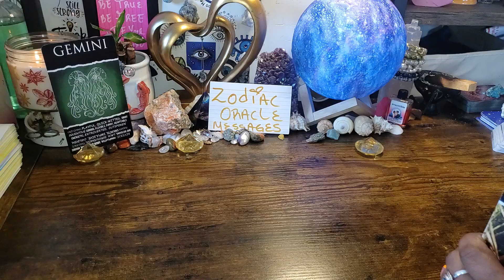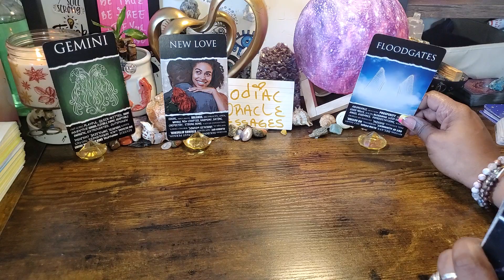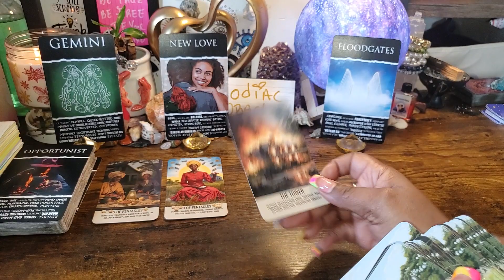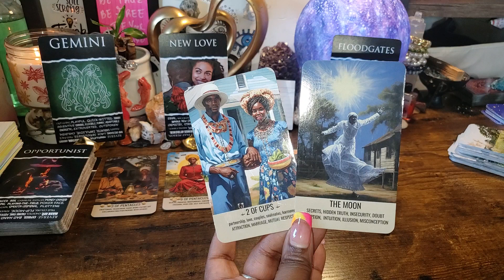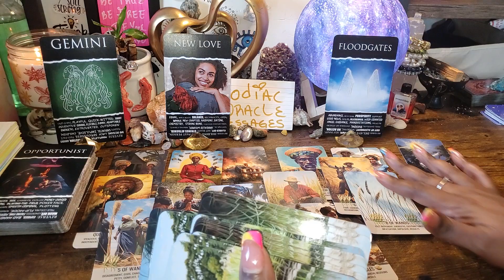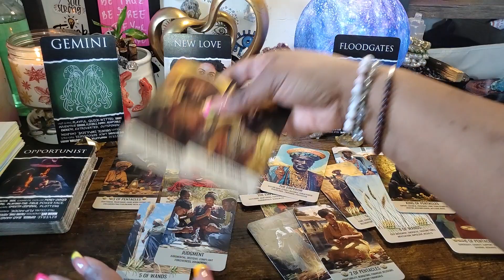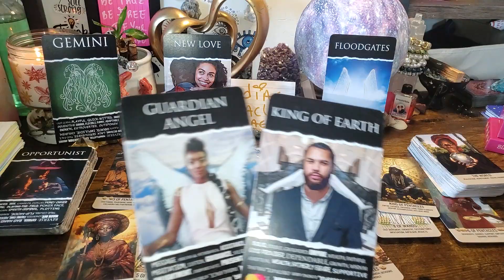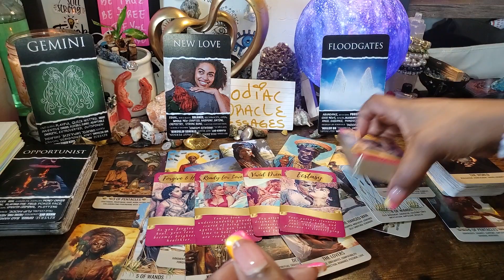♊️ GEMINI ♊️ ZODIAC ORACLE MESSAGES ~NEW ❤️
Mini Readings
1 Question $5.00
2 Question  $ 10.00
3 Question  $  15.00

GENERAL*LOVE*MONEY
1 HR - $ 175.00
45 MIN - $ 125.00
30 MIN - $ 100.00

$MoodMotivation